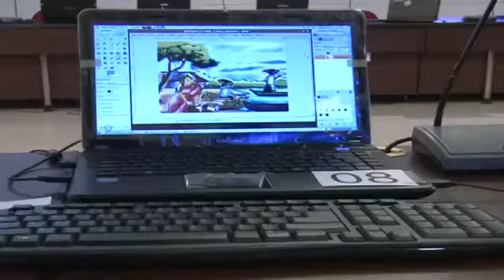Kerala State School IT Fest 2013 Video 1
Reception given to K.T.Kunhammad  by IT @ school ,Project Govt of Kerala in connection with State I. T.fair 2013 held at Technopark on 23/01/2013.Receiving "Ponnada" from Sri Oomman Chandy Honourable Chief Minister of Kerala. Honourable Education Minister P.K. Abdu Rabb ,Industrial Minister P.K Kunhali Kutty ,IT @ School Executive Director Nasar Kaippanchery and other dignitaries were present for the function .